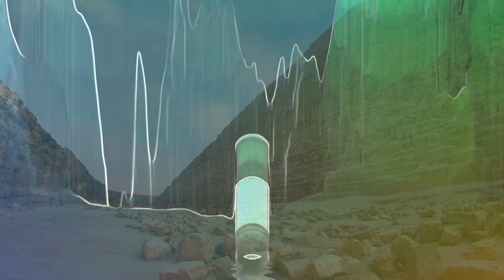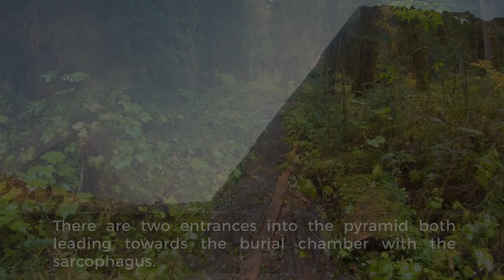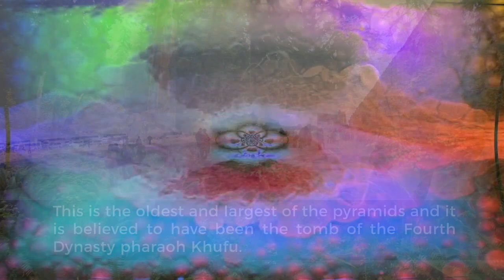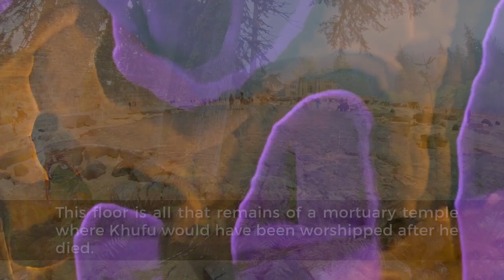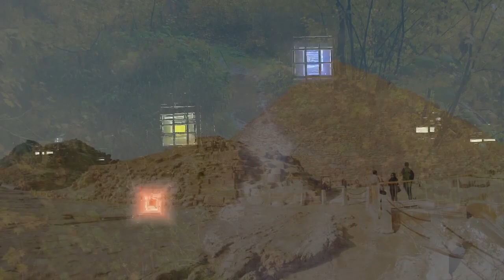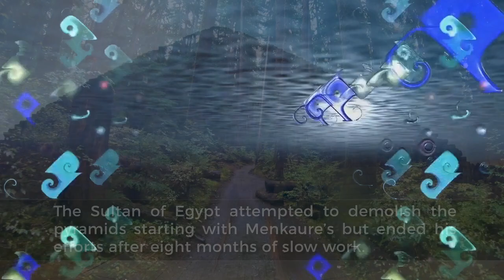Indigenous Slappin' Techno World Psy Dub Trip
Ali Termos - Roya [Tibetania Records]

Mose & Nalini Blossom - Prophecy

Liquid Bloom - Cosmic Soul Lotus

Jack Essek - Mahogany

Sohlangana (Mikhail Catan Remix)

Moles Andreas - Here Comes My Love [Tibetania Records]

Kosa Tathastsu - Sunrise in Cairo

hamberlain - Dharma [Glitch-Hop   Global Bass]

Styles in Black - Kapitan (Feat. Strela) [Global Bass   Ethnic Trap]

Mose ft. Suyana

Fire Gathering (Mose Remix)

Desert Dwellers - Breathing the Mysteries (Lauge Drone Recycle)

Teho - Maasaï (Original mix)

Kaya Project - Soul Sanctuary (Bwoy De Bhajan Remix)

Discoshaman - Wow (Steffen Kirchhoff Remix)

Desert Dwellers - At Last, Our Refuge (Tylepathy Remix)

Alkahestry (feat. Janax Pacha)

Jose Solano - Desert

Boa Kusasa - Bheka [ Global Bass   Ethnofusion   Afrobeats ]

Pacific Coliseum - Ocean City

Desert Dwellers - One Giant Consciousness feat. Paul Stamets (Equanimous & Skysia Remix)

Kosa Tathastsu - Sallam

Wirikuta Preservation Project   ft. Iyakuh, Jakare, J. Pool, @Uma Sai​ {Indigenous Folktronica}

Teho - Dark Matter

Franky Wah feat. AETHO - Should Have Seen It Coming

Tipper - Deep Sixing

Jack Essek - Krangalis (Anuman Remix)

Liquid Bloom - Ceremony of the Heart

Teho - Anything (feat. Carott)

Hozho - Learn to Love

Desierto - Janax & Cyma

Kieri - Worlds Voyage (Live) Shamanic Downtempo   Folktronica

Kosa Tathastsu - Kankarma

Marsh feat. Leo Wood - My Stripes

Nora Projekt - Caravan

Albariza (Lēvo Remix) - Zuell

Pustiya - Billy Esteban & Belonoga

OUER - Spectral

Boris Brejcha - Nährmedium (Remastered)

Swedish House Mafia and The Weeknd - Moth To A Flame

Deep Inzhiniring - Changes To The Present

Jamie Jones - The 16th Floor

Bwoy de Bhajan - Antique Cicada

FKJ - Brother

Monolink - Otherside

KAYTRANADA - Intimidated (Audio) ft. H.E.R.

Adam Freeland - Bring It

Tipper - Ambergris

Four Tet - Aerial (Jay Daniel Remix)

Eli & Fur - Fire To Fire (Ben Yang Extended Mix)

Kyle Watson - I Know (Intro)

CloZee - Nouvelle Era

Shpongle - How the Jellyfish Jumped Up the Mountain

Desert Dwellers - Back To The Dreamtime (Chadwick Strange Remix)

Fasme & Alder - Métamorphe

Kosa Tathastsu - Earvin's Night

Dreamers Inc & ThroDef - Egyptian Girl

Jack Essek - Mahogany

Desierto (Janax Pacha Remix)

Liquid Bloom - Ecstatic Grounding (Fire Dance)

Desert Dwellers - To Be The Air (Liquid Bloom Remix)

Teho - Together (Original mix)

Joseph Ray - Room 1.5

Liquid Bloom - Roots of the Earth (Mose Remix)

Jack Essek - Ahimsa

Govinda - Elves

Billy Esteban - Gipsy Melody

Boris Brejcha - Pfefferbad (Remastered)

Desert Dwellers - Misty Mountain (Solar Lion Remix)

Visuals:

Progressive Psytrance ALIEN AYAHUASA @ 2020 Portal DMT Experience Visual Trip Mix

Amazing Fireworks Show with Sound 1 Hour Mood! Relaxation Time. Enjoy with yourself.

4K Virtual Hike - Amazing Nature Scenery with Soothing Music - Sol Duc Falls Nature Trail

Pyramids of Giza Walking Tour (4K 60fps)